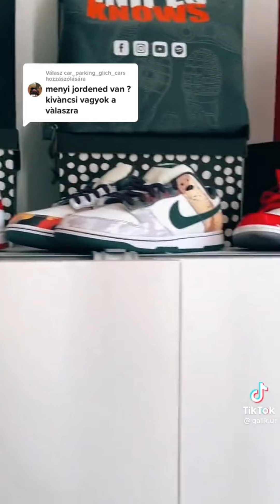GÁLIK ÚR! Legviccesebb pillanatok az életből. Part144. (készítette: galik_balint)